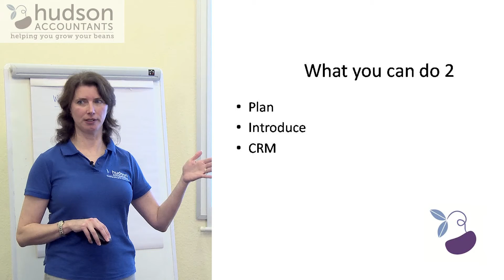Money Matters #10 Part 5 - CRM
To book your place at our next Money Matters event, please follow this